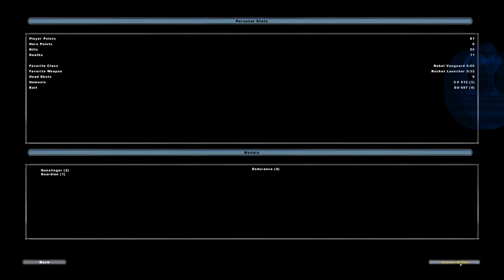Star Wars Battlefront II elite difficulty yavin arena empire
I've been averaging 11 deaths per match now